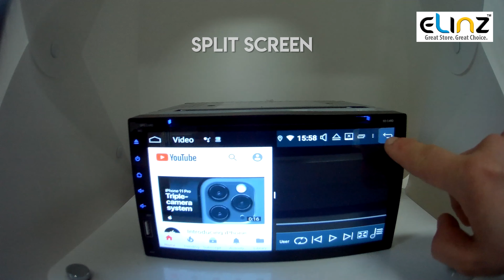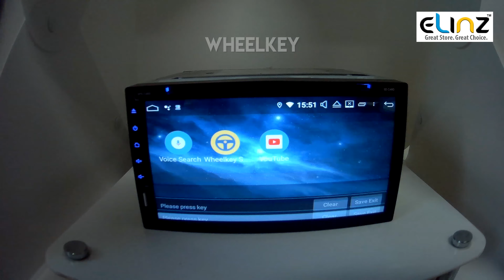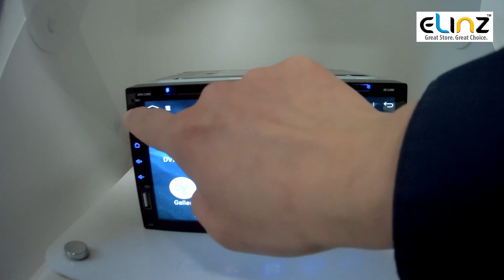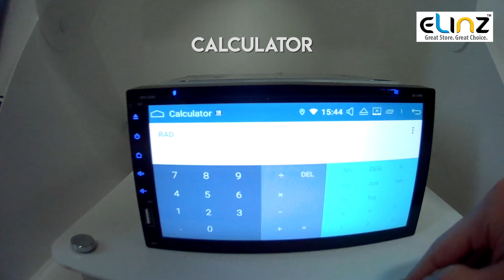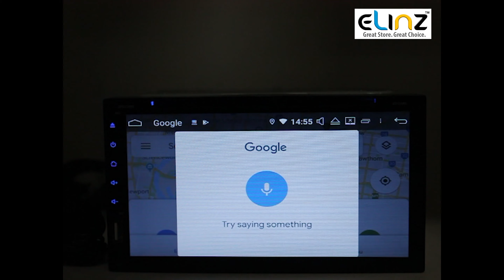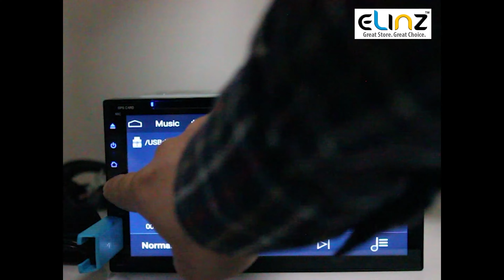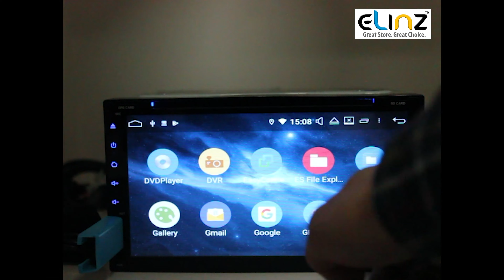Elinz 7" In Dash Car DVD Player 2 DIN Android 9 GPS WiFi BT Reverse Camera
A great wat  to upgrade your car headunit with this  7" Android In Dash Car DVD Player which features Capacitive Touch Screen and you can enjoy watching your favorite movie in high definition 1080p and 4K videos.
Equipped with rock chip PX5 Octa-Core the Fastest and most advanced CPU like having a full-size computer built in your dashboard.
Bonus item: Free reversing camera for safety and convenience in parking, backing up and maneuvering.